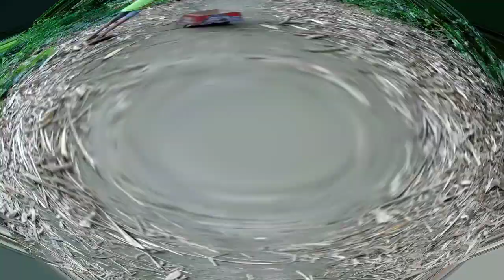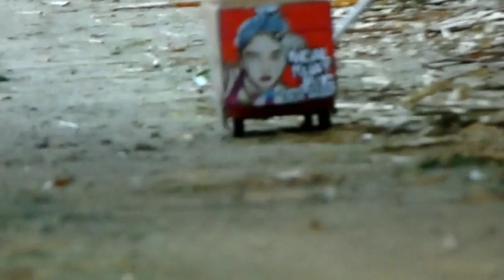Tes drive truk kardus || Trending Topic, papercraft truck oleng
Semoga terhibur...

||miniatur truk oleng
||miniatur truk kontes
||truk miniatur oleng
||mobil miniatur truk oleng
||miniatur truk oleng parah

review miniatur truk oleng,miniatur truk,
miniatur truk kayu oleng, miniatur truk,
miniatur sound system,miniatur,miniatur truk,miniatur truk oleng, oleng miniatur,
kontes miniatur truk, miniatur truk oleng, truk oleng,miniatur truk,miniatur truk hildan,
truk terbaru,miniatur truk oleng remote,tik tok bussid,miniatur truk anti gosip,tiktok miniatur truck,tiktok miniatur truk oleng,miniatur oleng,
miniatur oleng, miniatur oleng,miniatur oleng,
miniatur truk oleng gayor,miniatur truk oleng,
miniatur truk terbaru,miniatur mobil,mobil oleng miniatur,truk oleng miniatur,kapten oleng parah,raja oleng miniatur truk, oleng truk,
mobil kayu oleng,mobil kayu oleng parah,
miniatur truk oleng remote,oleng truk,
mobil truk miniatur oleng, mobil oleng,
miniatur truk kardus oleng,cctv rama joes
miniatur truk oleng ngangkat,oleng parah,
truk oleng terbaru,truk oleng parah,